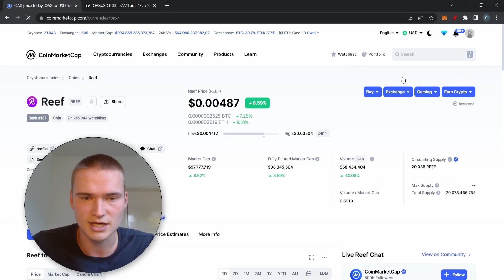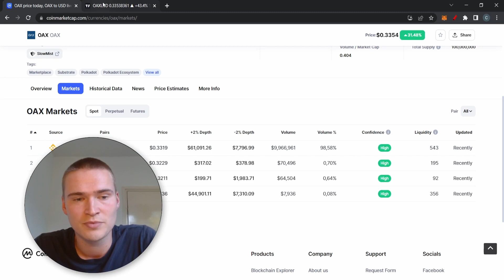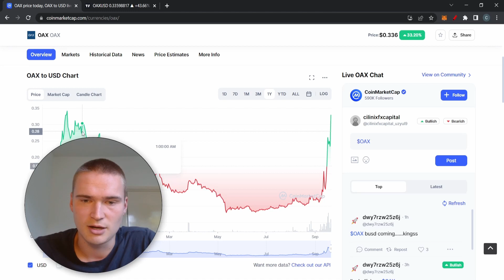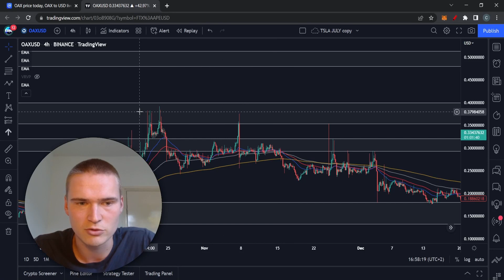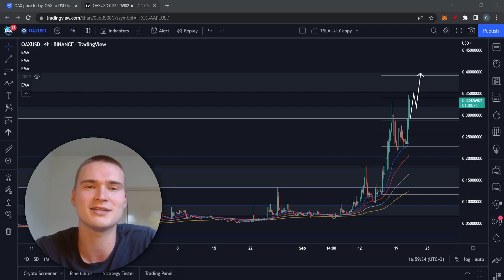ANOTHER FAKE BINANCE LISTING! (Almost) | OAX CRYPTO PRICE PREDICTION & ANALYSIS 2022!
OAX COIN PRICE PREDICTION 2022